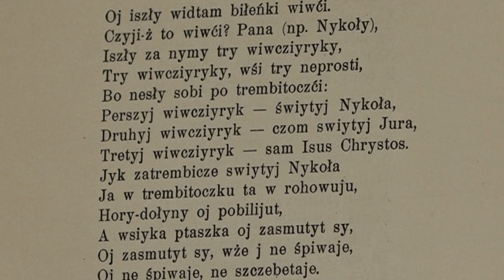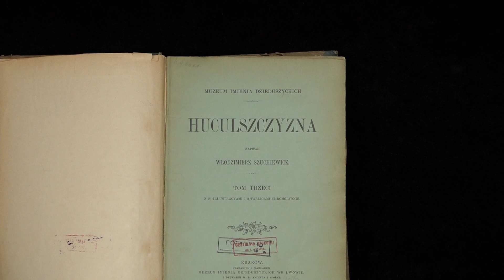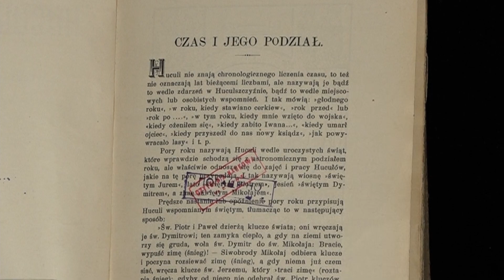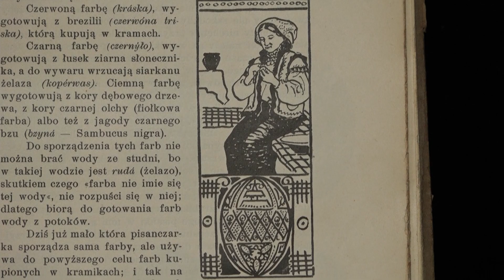"Huculszczyzna" Włodzimierza Szuchiewicza (1849-1915), tom III (rok obrzędowy)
Pierwsze duże opracowanie na temat kultury Hucułów, pięciotomowa „Huculszczyzna”, ukazała się między 1897 a 1908 po ukraińsku i polsku. Napisał ją Włodzimierz Szuchiewicz, czyli Wołodymyr Szuchewycz (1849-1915) – ukraiński działacz społeczny, etnograf, pedagog, publicysta. My przedstawiamy tom III poświęcony porządkowi roku obrzędowego Hucułów (ciekawa część o pieśniach i pisankach).
Przy okazji przypominamy o dostępnej w Atticusie akwareli "Hucułka na koniu" Juliusza Holzmüllera (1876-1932), polskiego malarza
Zapraszamy też na stronę do działów etnografia, obyczajowość i kresowiana